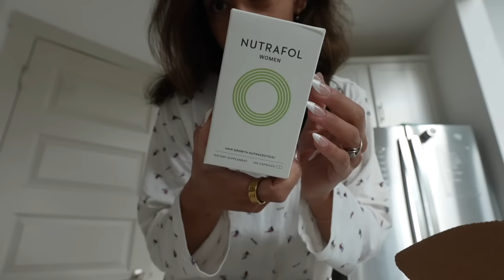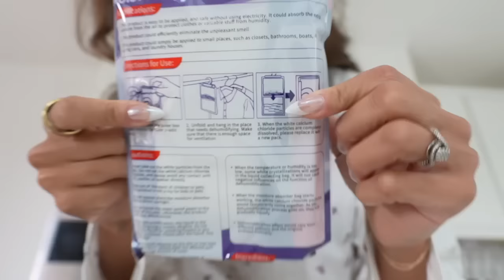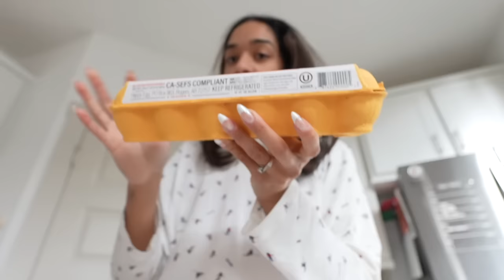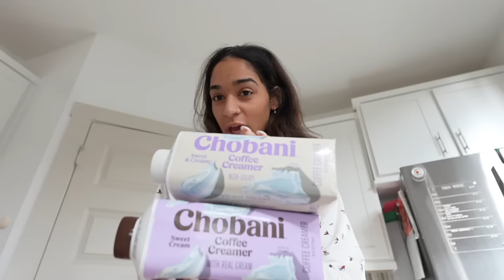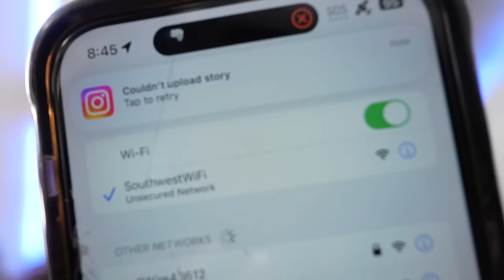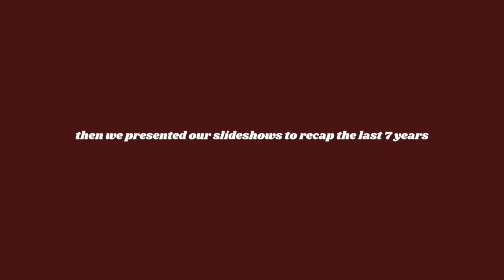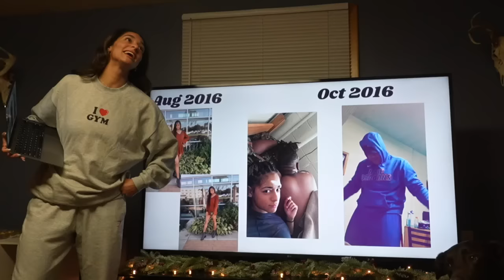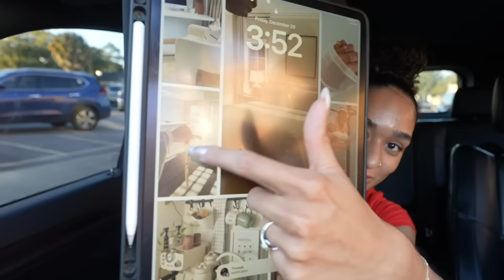VLOGMAS day 7 | Goodbye 2023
Welcome back to day 7 of Vlogmas 2023!! Ending off the year with some family time and travel which means that this wraps up Vlogmas 2024! Super excited to get into the festivities of 2024 and of course I'll be bringing you along!

My Stats:
5’8”
~140 lbs
25-26” waist
32-34D bra
Size small sports bra